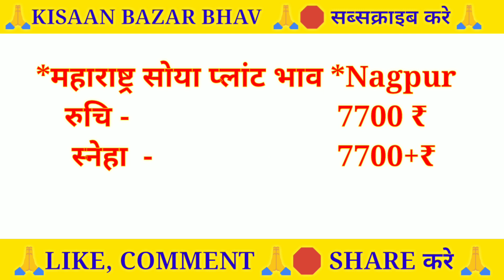आज का सोयाबीन प्लांट भाव | Soya plant bhav Today | Soyabean Plant bhav | plantbhav15 March2022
Solved quiery...
सोया प्लांट भाव
सोया प्लांट
सोया प्लांट का भाव
सोया पनीर प्लांट
सोया मिल्क प्लांट
मध्यप्रदेश सोया प्लांट भाव
महाराष्ट्र सोया प्लांट भाव
राजस्थान सोया प्लांट भाव
आज का सोया प्लांट भाव
soya plant bhav
soya plant
soyabean plant bhav
soya plantation
soya plant machinery
soya plant ke bhav aaj ka
soya plant ke bhav
soya plant in india
soyabean ka bhav
soya plant ka bhavishya kya rahega
soybean ka bhavishya 2022
soyabean ka bhav aaj kaa
soya plant ka bhav kya hai
soybean ka indore mandi